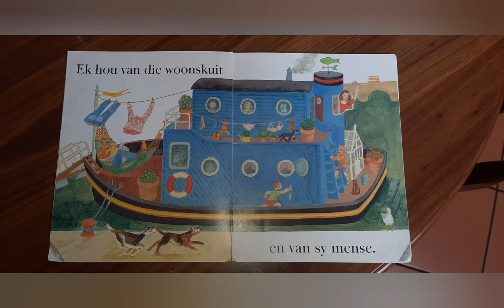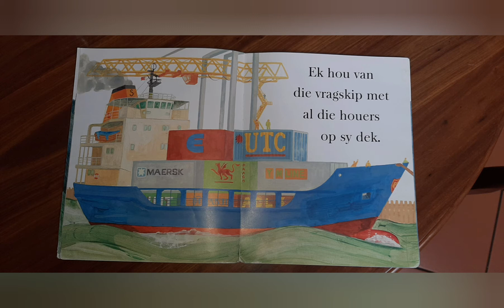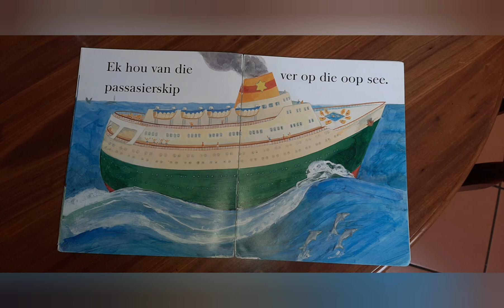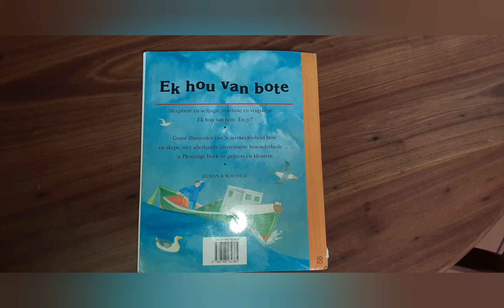Ek hou van bote | Vervoer Woensdag